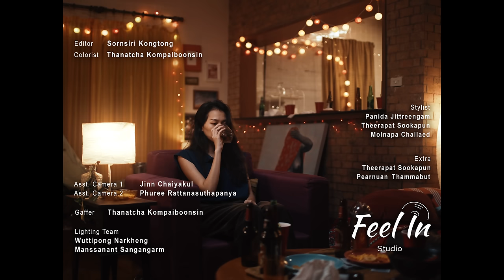thepicnik - Stranger With A Wall [Official Music Video]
In the end, “the wall” might not only block you from others,
but also restricts you from getting to know about yourself better.

Vocal: Bhu Koosongdham
Drums: Nakamol Sansuktaweesub
Bass: Supavit Luankosol
Guitars: Phuwadej Vorasowharid, Wittawat Suwattananon, Bhu Koosongdham

เนื้อร้อง/Lyrics: Bhu Koosongdham
ทำนอง/Melody: Bhu Koosongdham
เรียบเรียง/Arrangement: thepicnik
Produced by: thepicnik
Mixed & Mastered by: Phawin Phanudom

Recorded at Feel in Studio
Recording Engineer: Petchprasert Silastaporn

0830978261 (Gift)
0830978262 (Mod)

thepicnik is
Bhu Koosongdham (@bhuukoo)
Phuwadej Vorasowharid (@lilmheejetski)
Nakamol Sansuktaweesub (@gainyheeb)
Wittawat Suwattananon (@juiwws)
Supavit Luankosol (@volk.spv)

Lyrics:

I’m gonna call it a night
but I cannot do it myself
Seeking before sunrise?
Or searching for something else?

Here comes the talking angel
Who makes me feel like home
But I can’t catch her scent
It’s covered by my cologne
A gift is at my fence
But I kept my door closed
Again & again

Talking to this stranger with a wall
Am I really ready after all?

I guess her eyes are brown
But lately I’ve been so blind
I know how her laughter sounds
She’s not likely to hear mine

I’d love to get to know you
So please don’t get me wrong
But you should get me a map
I did forget where I’m from
Cause now I’m scared of trains
Don’t think it’s where I belong
It’s hard to get to know.

...a stranger
Especially the one who’s looking at me in the glass
Do I know them well enough?

—solo—